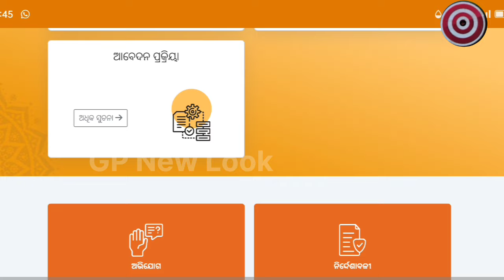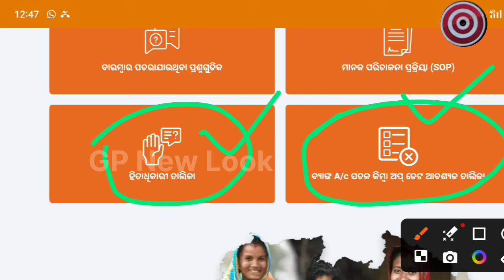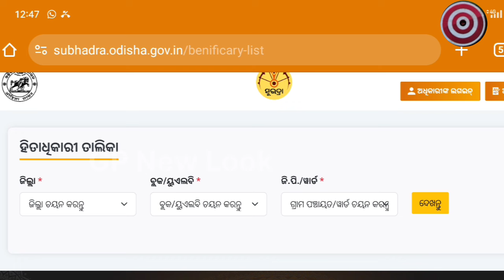ସୁଭଦ୍ରା ଯୋଜନା ଏହି ତାରିଖରେ ଆସିବ,subhadra yojana 3rd phase confirm date, subhadra yojana money